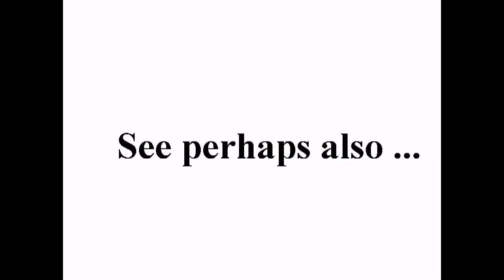Syria Martyrs in Refrigerators الشهداء في البرادات سورية. +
standard YouTube-licens
to ...
Creative Commons-License

So ...

And please also note this:
How to make *good* documentation (to the ICC-court):

9 ...

Internal system-reference:
Luke 14,17

Unedited headline translation:
Syria Martyrs in Refrigerators Refrigerators martyrs in Syria.